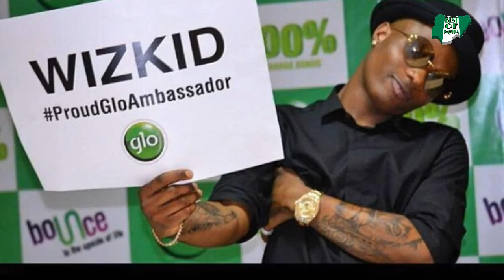Top 10 Richest Musicians In Nigeria 2022 oh my god! 🙆🏻‍♂️